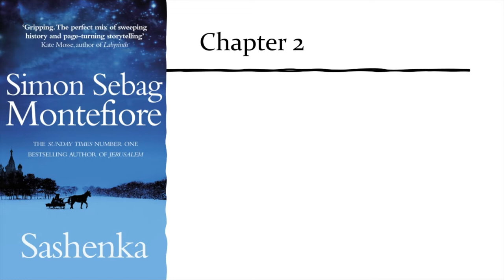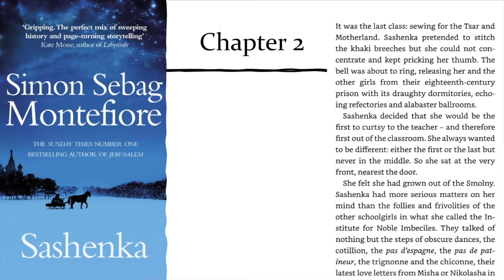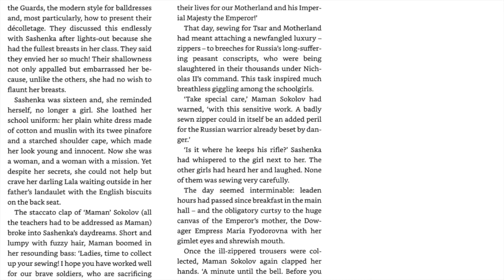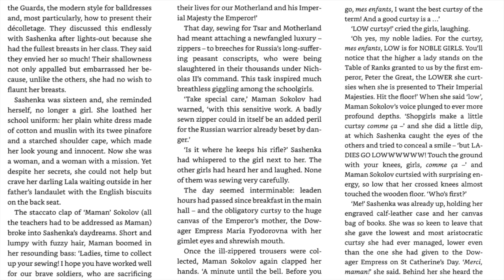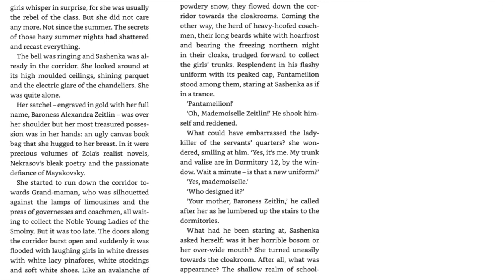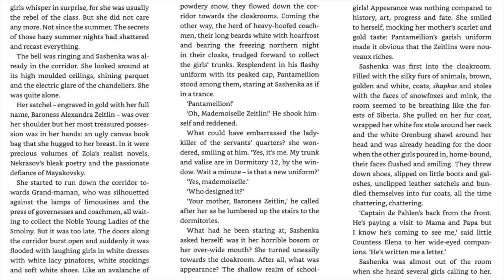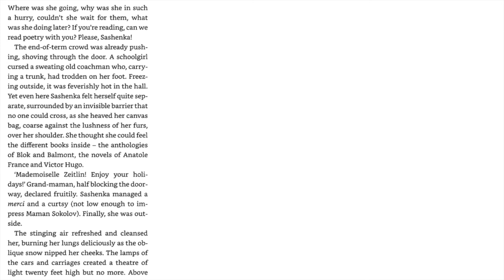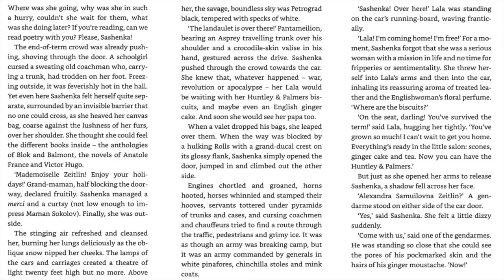History, Guided Reading, Sashenka by Simon Sebag Montefiore (Part 2)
Here, Miss Stevens continues to read an extract from the historical fiction novel 'Sashenka' by Simon Sebag Montefiore. In this chapter we meet Sashenka and the mystery begins to unfold. What do the gendarmes want at Smolny?

This novel begins in Tsarist Russia in 1916 during the First World War. This book follows the story of sixteen year old Sashenka which will eventually allow the reader to learn of life under Stalin's dictatorship. This novel will support/further understanding of Russian history.

At the start of the recording Miss Stevens has briefly set the context which the novel is set in.

This is Chapter 2 of the novel.